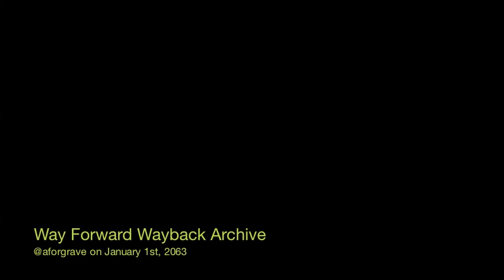tdc548 Way Forward Wayback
On the occasion of my 100th birthday, reflecting back on my 90th birthday and the many ds106 friends who helped me celebrate